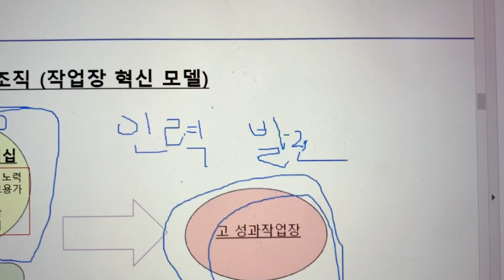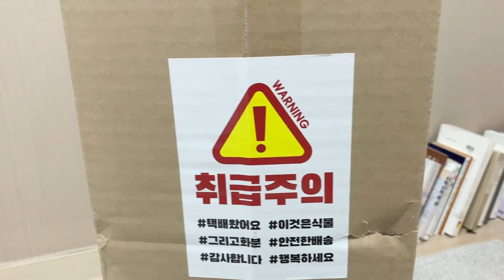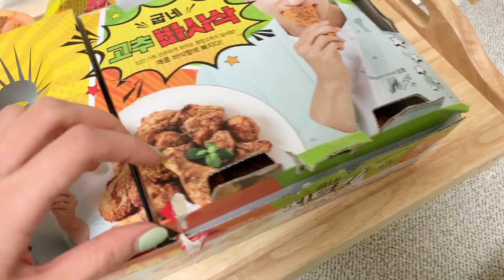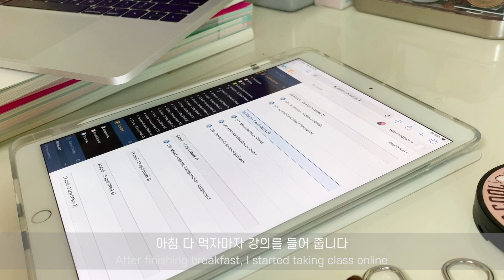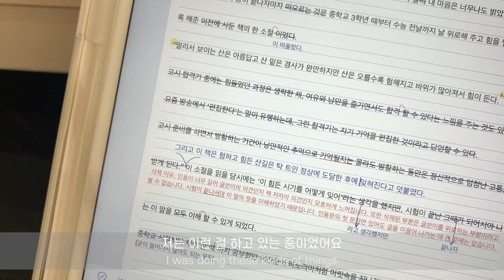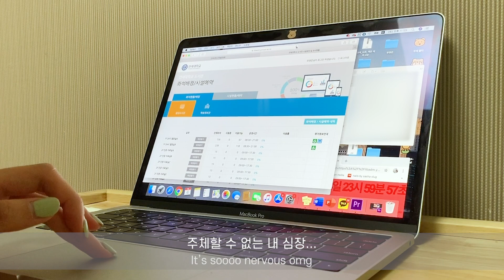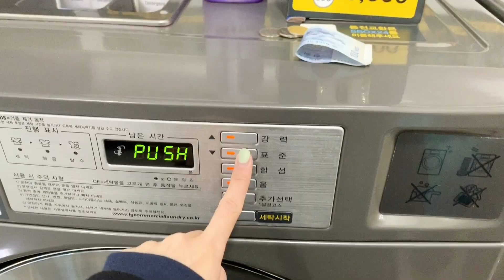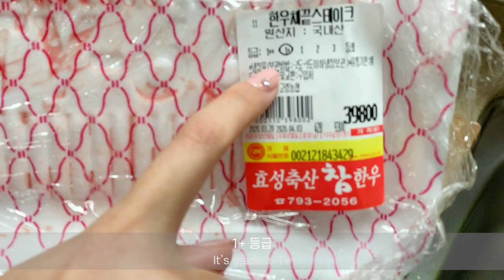sub. Vlog 대학생 브이로그 I 사이버 강의 듣고 하루종일 폭풍 과제 I 학교 벚꽃 구경 I 아이패드로 공부하기 I 연세대 브이로그